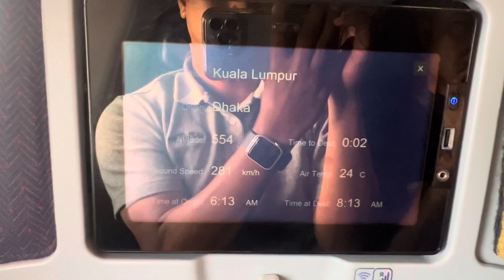BOING 787 AIRLINES MALAYSIAN AIRLINES #787 boing mh crash omg landing takeoff my #737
OMG BOING 787 TAKE OFF & LANDING TIME AMAZING EXPERIENCE IN MY LIFE PLEASE WATCH THE WHOLE VIDEO